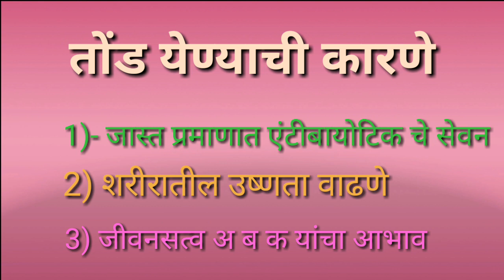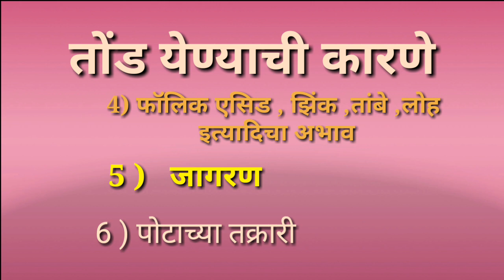तोंड येणे/तोंडयेणे घरगुती उपाय/Tondyene/tondyeneghargutiupay